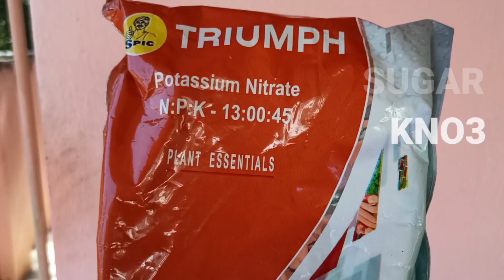DIY slow burning fuses for fireworks | smoke bomb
Support me :)
Hey Whats up guys how are you all, last week we made a smoke bomb using sugar and potassium nitrate, that worked really nice and in todays video iam going to show you how to make your own fuses for fireworks  that i made in last video(smoke bomb) or any other projects.
UPDATE: Iam working on different fuse compositions and variety of chemicals to make a better fuse once i got a good result,i will share that in a video, Cheers

✅Recommended Playlist –Latest Technology tips and tricks 🔸🔸𝗚𝗲𝗮𝗿 𝗜 𝘂𝘀𝗲
🔸Mobile (Main camera)
🔸Keyboard & mouse